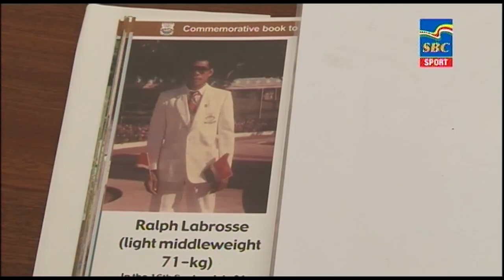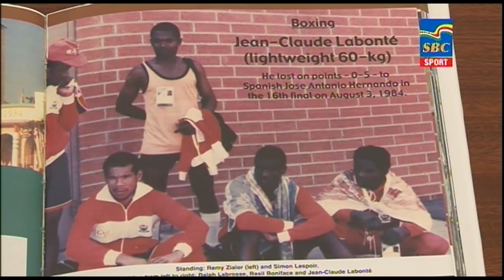Sport News 24-07-2021